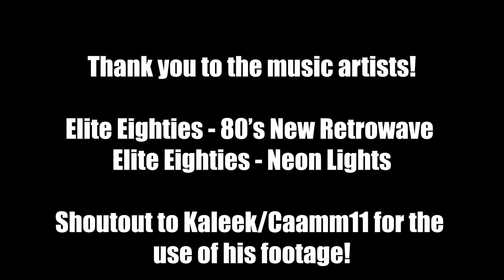USING THE BEST SNIPER SUPPORT CLASS | Call of Duty: Warzone (Season 5 - Rebirth)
In today's video, I'm using my NEW FAVOURITE Sniper Support class! It consists of the Bullfrog and Swiss/Kar98K. (Either sniper is VERY good) and holy, we just dominate!